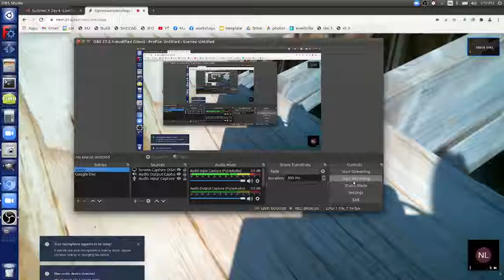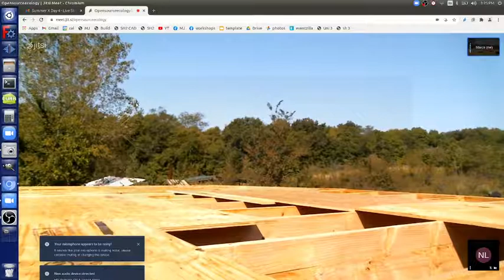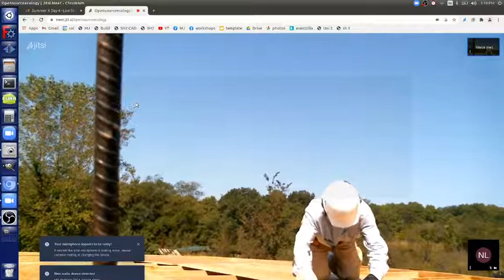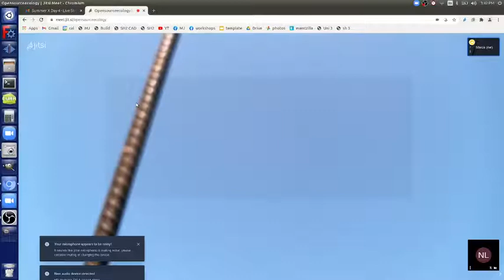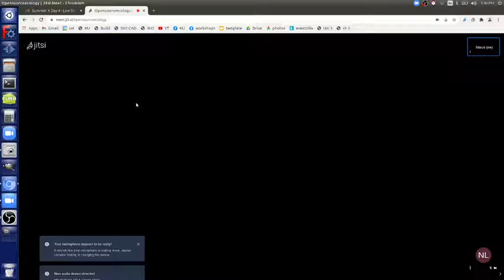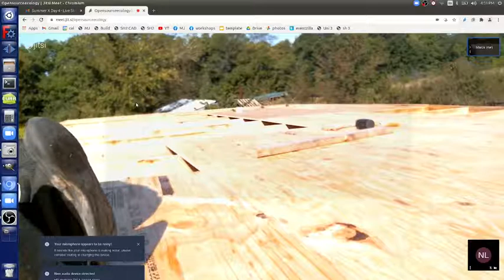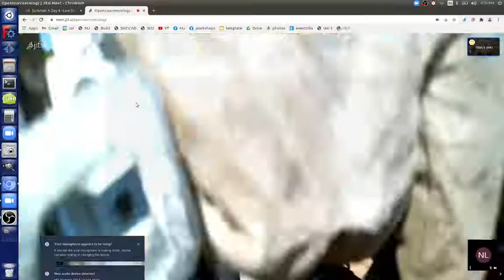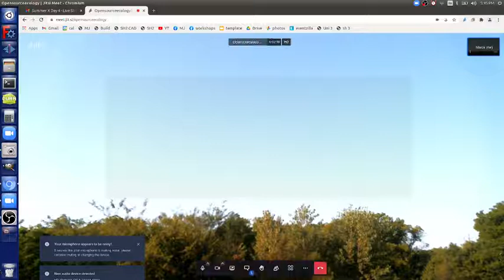Livestream of Subfloor Installation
Subfloor installation. 2 hours. 2-3 people. No plywood clips used.